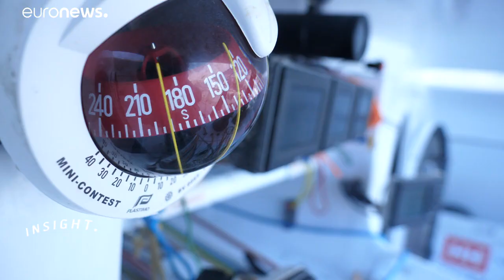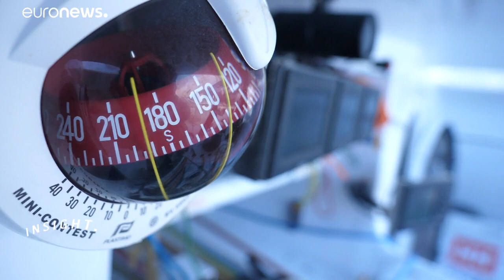По ромовому пути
123 шкипера - это рекордное число участников - в это воскресенье выйдут на старт одиннадцатой регаты Route Du Rhum. Среди них тот, для кого парусный спорт изначально не был призванием, - Ромен Аттанасио.…